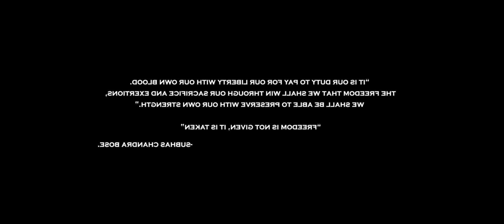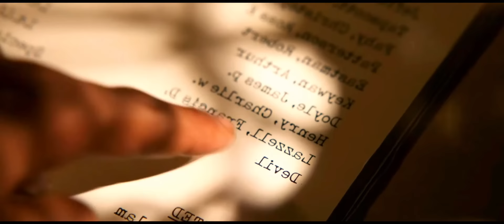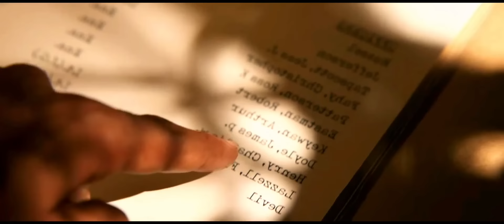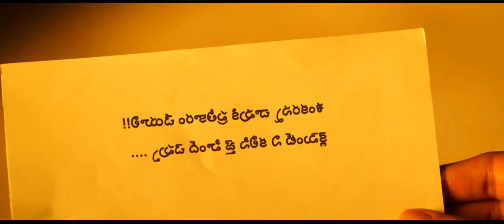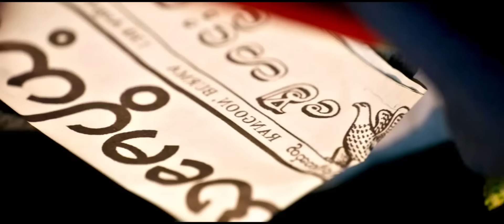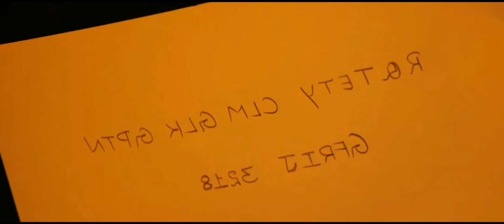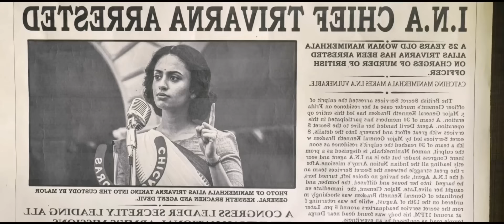Film || Dhiigiisu wuxuu Kudaadtey badbaadinta Inanta u dagaalanta kacdoonta ladagaalanta Ingiriiska